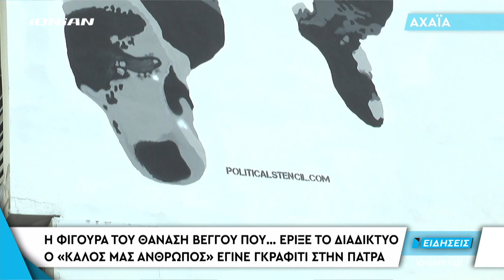ΠΑΤΡΑ | Η φιγούρα του Θανάση Βέγγου που… έριξε το διαδίκτυο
Τον γύρο του διαδικτύου, αποσπώντας τον θαυμασμό των χρηστών μέσων κοινωνικής δικτύωσης, έχει κάνει το γκράφιτι με τη φιγούρα του Θανάση Βέγγου, που κοσμεί εδώ και λίγες ημέρες τοίχο πολυκατοικίας στο κέντρο της Πάτρας.
Το όνομά του παραμένει συνώνυμο του αεικίνητου ανθρώπου. Τρέχω σαν τον Βέγγο. Μια τέτοια παράσταση, με έναν από τους πιο αγαπημένους ηθοποιούς του ελληνικού κινηματογράφου, τον αξέχαστο Θανάση Βέγγο, να τρέχει για να προλάβει αυτά που κανείς άλλος δε θα μπορούσε, κοσμεί εδώ και λίγες ημέρες τον τοίχο πολυκατοικίας στο κέντρο της Πάτρας.